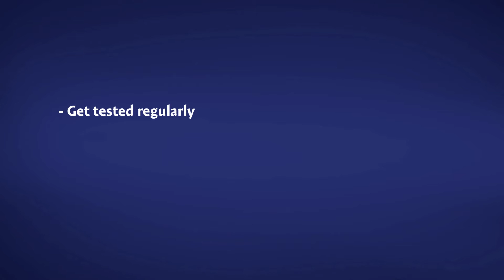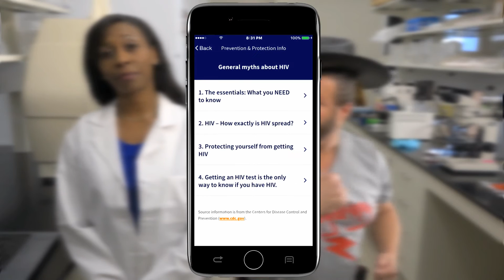STD Smackdown: Episode 5—Your PSH: Better than judo chop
Welcome to the truth-squeezing headlock that is STD Smackdown. Hosted by the Master of Sexually Transmitted Diseases himself, STD.
Protect yourself, people. Watch all 5 myth-crushing episodes.